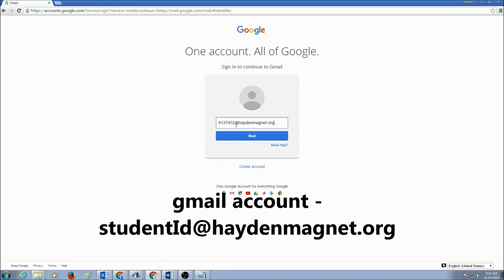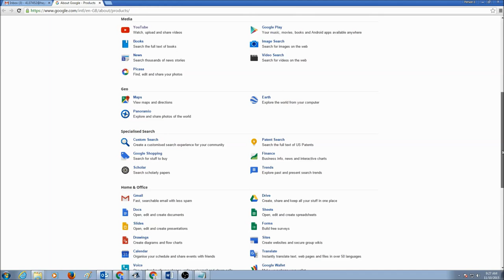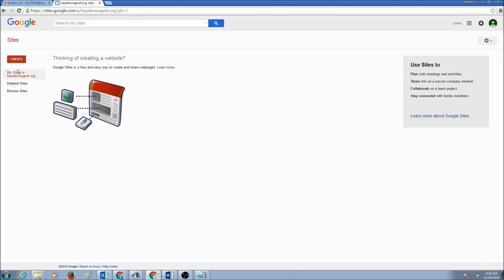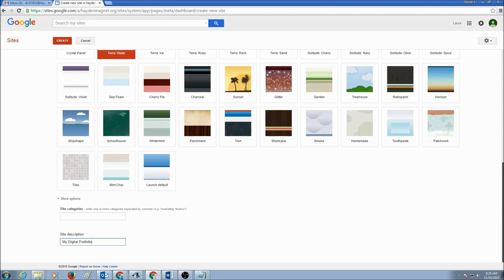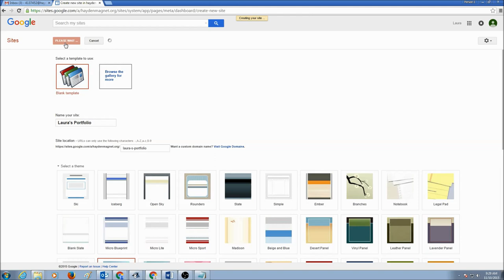Creating a Digital Portfolio in Google - Part 1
Computer Science 1H
Video lecture by Archana Chaudhari